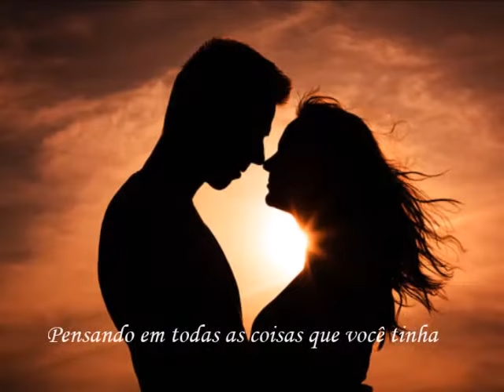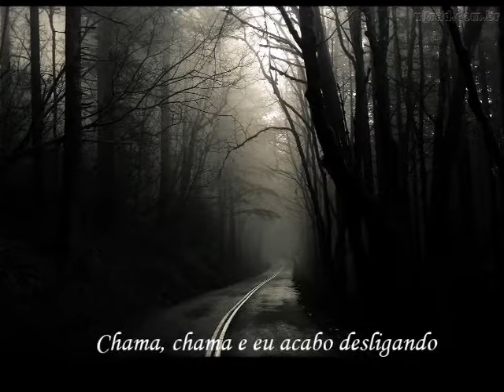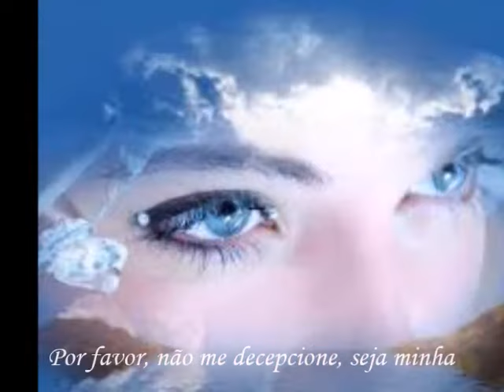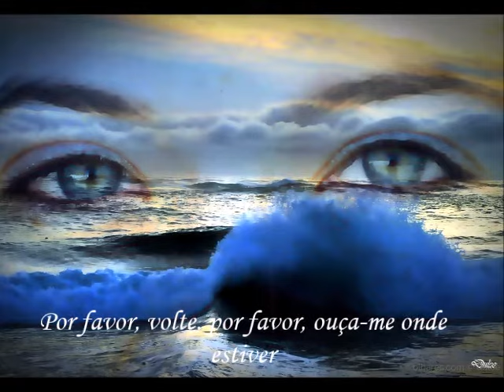Richard Young - Rainy Day - 1977 - (Tradução)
Quem adorava a música Rainy Day, tema do personagem de Dênis Carvalho na novela Locomotivas (1977), não imaginava que seu intérprete é o Ricardo Feghali, que até hoje faz shows pelo Brasil com seu atual grupo, o Roupa Nova!